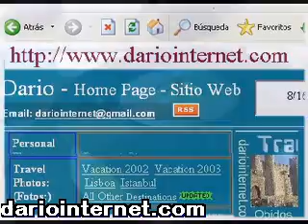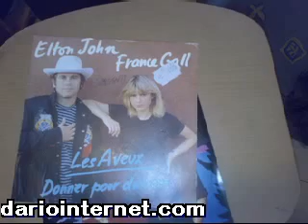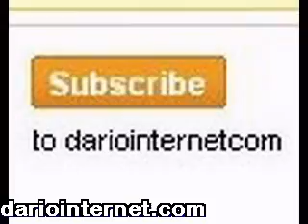Elton john France Gall Les Aveux - INCOMPLETE PREVIEW 0:59